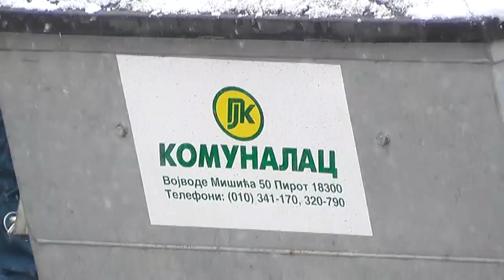NASTAVAK ULAGANJA U VODOVODNU MREŽU, GRAĐEVINSKA SEZONA I DALJE TRAJE